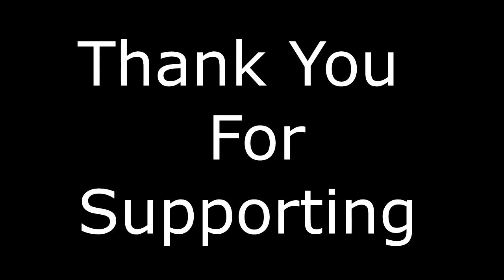Fairy Tail 100 Year Quest Manga Chapter 74 Reaction Has Lucy Been Suppressing Her Power?